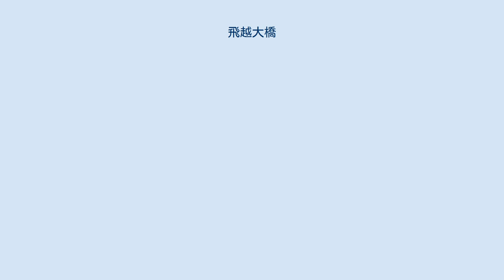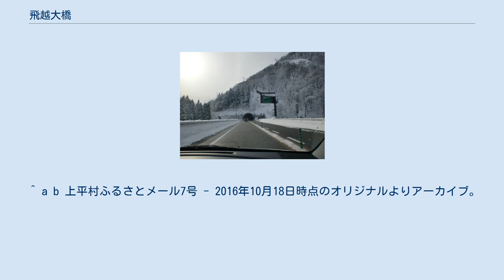飛越大橋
飛越大橋（ひえつおおはし）は、岐阜県大野郡白川村と富山県南砺市（開通時は東礪波郡上平村）の庄川に架かる、東海北陸自動車道の橋である。
 岐阜県と富山県の県境に位置し、白川郷IC-五箇山IC間に架かる。
名称は飛騨国の飛と越中国の越から付けられている。
 国道156号から見た飛越大橋（画像奥、2013年10月26日） 手前は飛越七橋の一つである合掌大橋と加須良トンネル。
 庄川の手前が富山県、対岸が岐阜県となる。
 上り線・一宮方面（2012年1月15日） 開通前の2002年（平成14年）7月24日に連結式が行われた。
点検を容易にするための全外ケーブルや、橋上からの景色が見えるよう鋼製高欄が採用されている。
 橋は県境に位置し、楮成出トンネルと小白川トンネルに挟まれている。
双方向の富山県側には非常駐車帯が、岐阜県側にはチェーンベースが設置されている。
県と市町村名を示す看板は双方向のトンネル用電光掲示板の裏に表示されているが、下り線は南砺市の表記のみ見られない。
 なお、並行する国道156号とは異なり、県境を跨ぐ橋はこの飛越大橋のみである。
詳細は飛越七橋を参照。
 ^ a b 上平村ふるさとメール7号 - 2016年10月18日時点のオリジナルよりアーカイブ。
- 北日本新聞 2002年8月8日